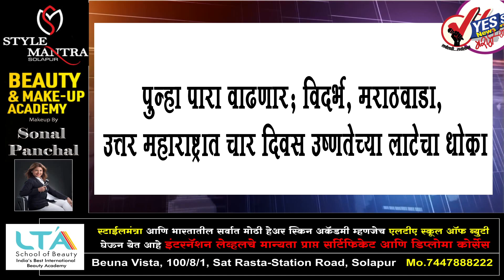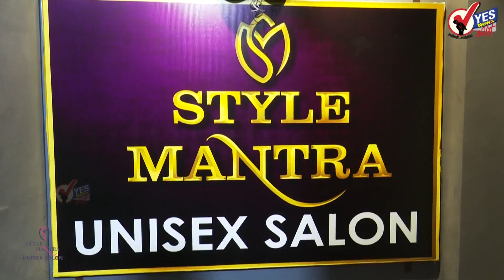TOP 20 | हे सरकार चालत नाही, बोलत नाही अन् हलतही नाही : देवेंद्र फडणवीस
हे सरकार चालत नाही, बोलत नाही अन् हलतही नाही : देवेंद्र फडणवीस
देशातल्या धर्मनिरपेक्षतेवर भाजपचा विश्वास नाही, शरद पवार कडाडले
पुणे - कात्रजमध्ये 10 ते 12 गॅस सिलेंडरचे स्फोट
गुढीपाडव्याच्या मुहूर्तावर भाविकांना श्री विठ्ठल रुक्मिणीमातेचे पदस्पर्श दर्शन मिळणार
राज्यात सलग दुसऱ्या दिवशी एकही करोना बाधित रुग्णाचा मृत्यू नाही, 103 नवीन रुग्ण
भविष्यातील पाणी संघर्ष टाळण्यासाठी पाणी बचत करा - अपर जिल्हाधिकारी संजीव जाधव
सोलापूर ग्रामीण जिल्ह्यात कलम 37 (1) व 37 (3)आदेश लागू
आयपीएलमुळे मुंबईतील हॉटेल रुमच्या किंमतीत 30 ते 40 टक्‍क्‍यांनी वाढ
50 वर्ष जुना सीमावाद सुटला, आसाम-मेघालयमध्ये गृहमंत्री अमित शहांच्या उपस्थितीत ऐतिहासिक करार
भाजपची काळी जादू चालणार नाही : नाना पटोले
ऑक्टोबरपासून नव्या गाड्यांमध्ये 6 एअरबॅग्स अनिवार्य, केंद्र सरकारची मंजूरी
एकाच चॅनेलवरुन तब्बल 99 देशांमध्ये IPL 2022 चं प्रसारण, 5 वर्षांचे हक्क खरेदी
पुन्हा पारा वाढणार; विदर्भ, मराठवाडा, उत्तर महाराष्ट्रात चार दिवस उष्णतेच्या लाटेचा धोका
मध्य प्रदेशातील 5 लाख 21 हजार कुटुंबांना मिळणार स्वप्नांचं घर, पंतप्रधान मोदींच्या हस्ते गृहप्रवेश
कितीही बिकट परिस्थिती आली तरी वीज पुरवठा थांबवणार नाही : उर्जामंत्री राऊत
राज्यातील हजारो विद्यार्थ्यांना दिलासा! 188 अंतर्गत दाखल गुन्हे गृह विभाग मागे घेणार
राज्यातील पाचवी, आठवीची शिष्यवृत्ती परीक्षा या महिन्यात होणार
शरद पवारांनी आडनाव बदलून आगलावे ठेवावे; सदाभाऊ खोत यांची बोचरी टीका
पीएम किसान सन्मान निधीसाठी सरकारने e-KYC ची मुदत वाढवली
लोच्या झाला रे चित्रपट आता Amazon प्राईमवर होणार प्रदर्शित
तेलंगणाचे लक्ष्मी नरसिंह मंदिर भाविकांसाठी खुलं, मंदिरासाठी 1800 कोटी रुपयांचा खर्च